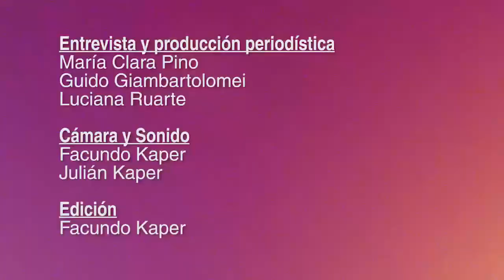El escenario actual de la música independiente - Santiago Motorizado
Entrevista a Santiago Barrionuevo, cantante de El mató a un policía motorizado.

Entrevista y producción periodística
Maria Clara Pino
Guido Giambartolomei
Luciana Ruarte

Facundo Kaper
Julián Kaper

Edición
Facundo Kaper